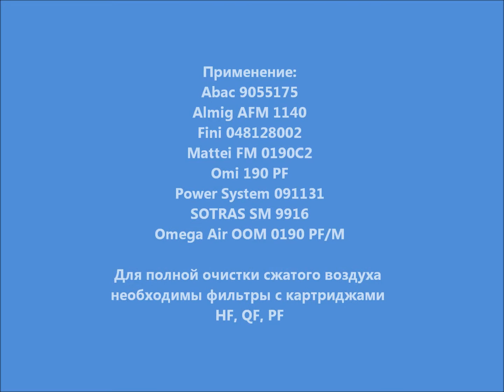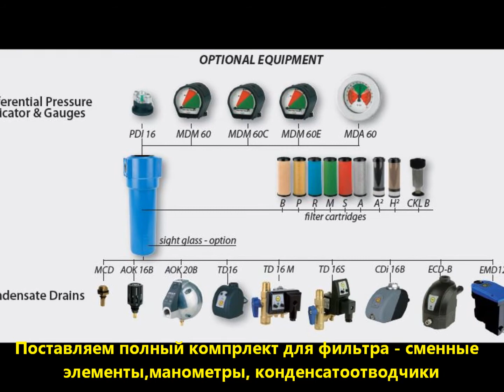Фильтры для сжатого воздуха Abac,Fini,Omi MG 9167 (аналог 9055175,048128002,190PF)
Фильтры для сжатого воздуха Abac,Fini,Omi MG 9167 (аналог 9055175,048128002,190PF). Сменный элемент фильтра очистки сжатого воздуха, используется для замены загрязнённого картриджа. Проводим диагностику и монтаж линии сжатого воздуха, подбор аналогов магистральных фильтров и сменных элементов. Replacement element of the compressed air filter

Подберём фильтр аналог, манометр, конденсатоотводчик и проведём ТО винтового компрессора